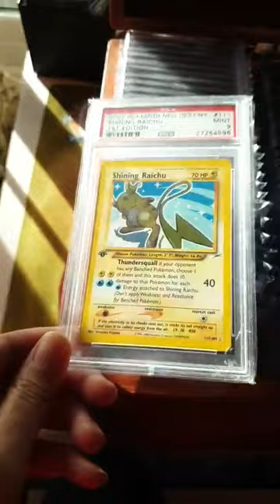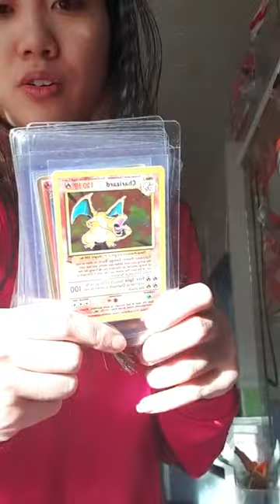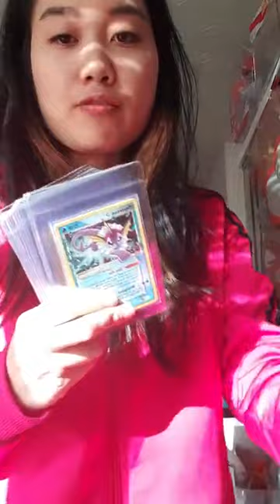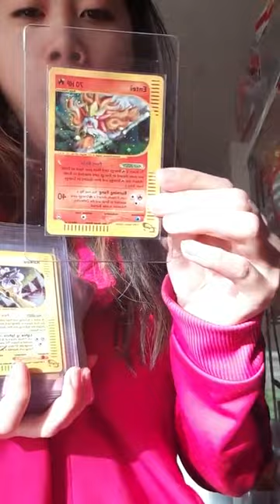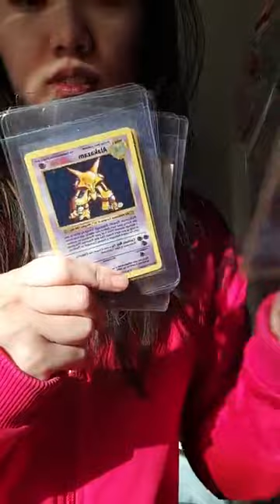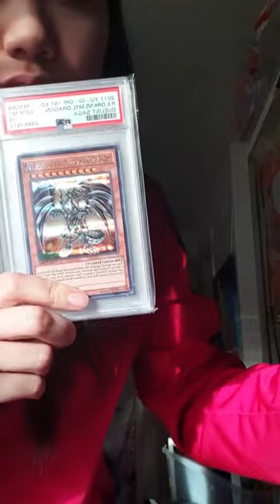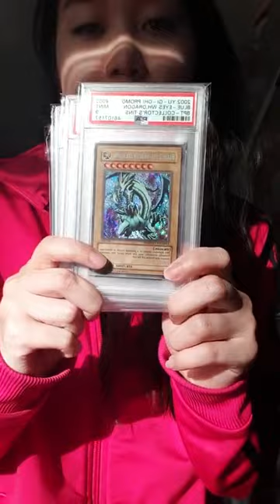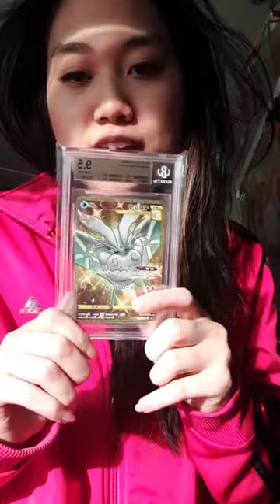A Preview of my Pokemon collection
Hi! I have been collecting for over 20 years and the past 6 years was nonstop. I worked up to three jobs during and after High school to afford many of these cards. This was a livestream I did on Instagram and many viewers wanted me to publish it. I love collecting multiple copies mint cards and keeping them ungraded because the value of cards increase much faster than the price of grading. I can always grade them in the future when I have settled down. Enjoy the sneak peak into my graded collection and thank you always for your support.